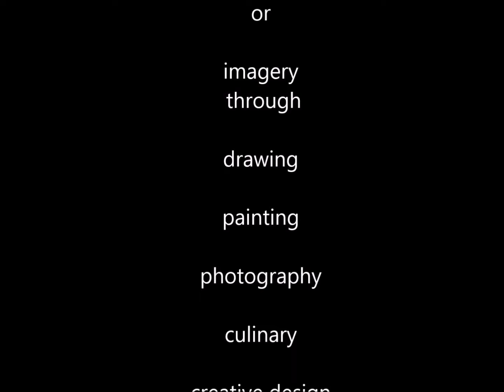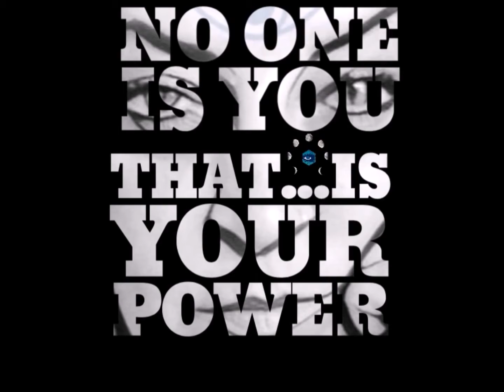Invitation to Intuitive Art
Are you ready to create from your soul and discover the secret artist hidden within?  Intuitive Art is a powerful way to tap into your secret self...your intuition, which tells your story in a powerful way.  Your story is as original as art.  I believe each person has a hidden story waiting to be discovered.  Through an intuition art session I will personally guide you through the creative process.